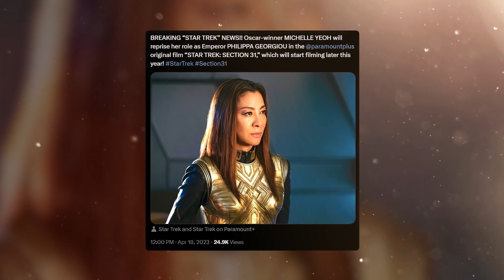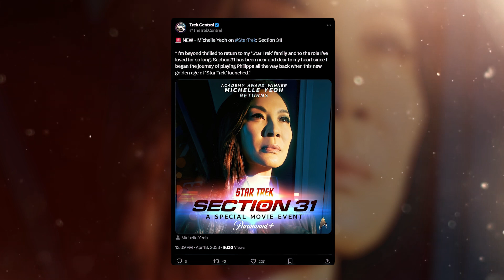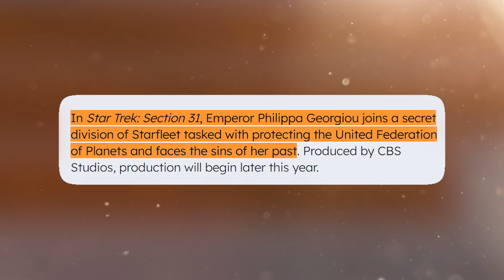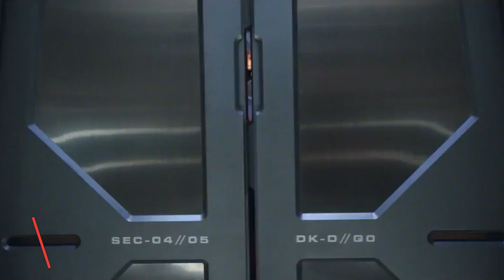STAR TREK: Section 31 Teaser (2024) With Michelle Yeoh is Going to Change EVERYTHING!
Gear up for a warp-speed adventure as we unravel the mysteries behind the upcoming Star Trek movie, Section 31! Michelle Yeoh is set to dominate the big screen as the sassy Emperor Philippa Georgiou in this epic spin-off. From the covert world of Section 31 to the stellar cast, we've got all the deets on this thrilling Star Trek installment. Buckle up as Yeoh takes center stage, reprising her iconic role. The movie promises a darker, edgier tone, and we can't wait to see Georgiou face her past.
Get ready for an action-packed journey, with possibilities spanning the Star Trek universe.